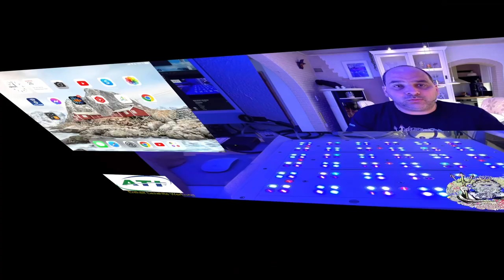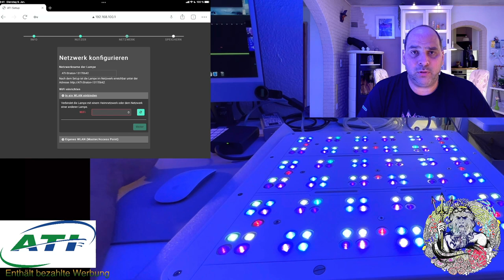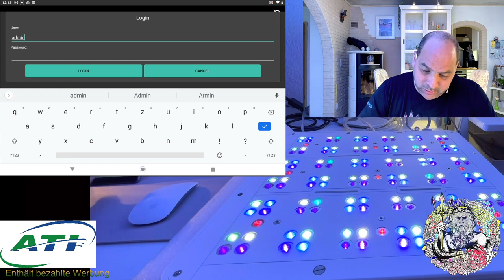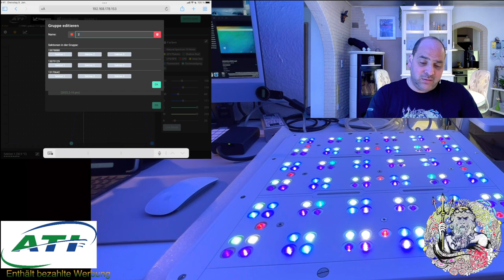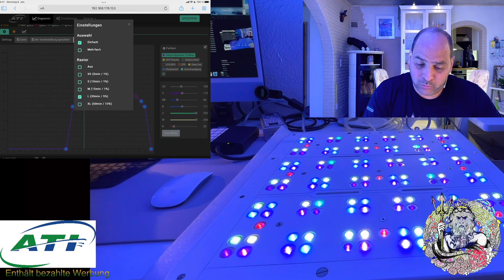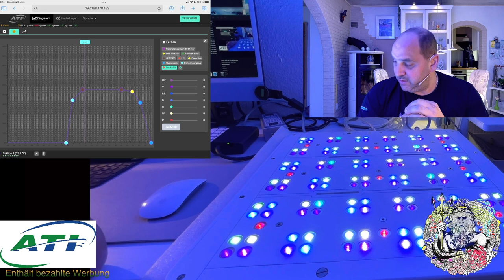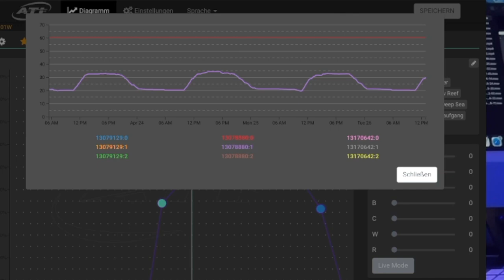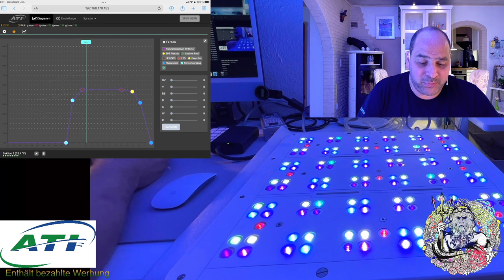Straton Pro Large Guide